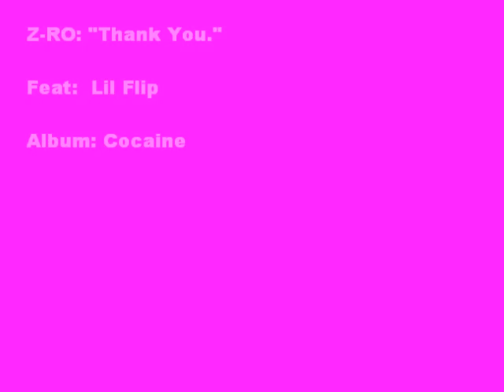Z-RO: Thank You feat Lil Flip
Z-RO: "Thank You," feat. Lil Flip [Album: Cocaine]